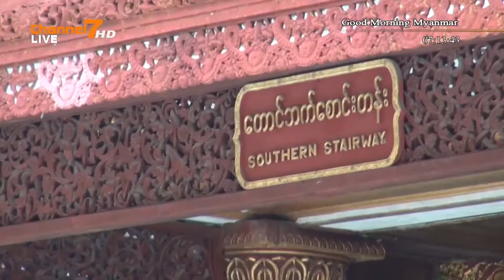ေရႊတိဂံုေစတီေတာ္မွာ ေရႊျပားႀကိတ္စက္မ်ား ထားရွိဖို႔လုပ္ေဆာင္ေန